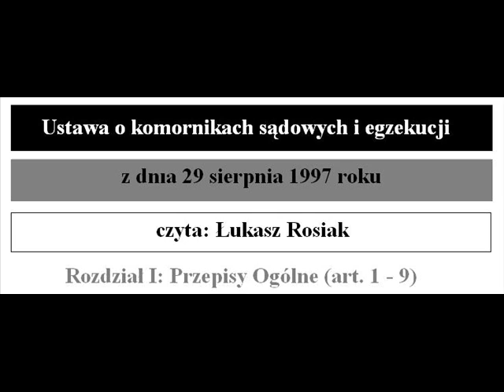Ustawa o komornikach sądowych i egzekucji - rozdział I: przepisy ogólne.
Ustawa o komornikach sądowych i egzekucji z dnia 29 sierpnia 1997 roku - rozdział I: Przepisy Ogólne (art. 1 - 9), czyta: Łukasz Rosiak.

Więcej danych dostępnych jest na kanale na YouTube zatytułowanym "Prawo Lektor" zlokalizowanym pod linkiem oraz na stronie internetowej

Ustawa z dnia 29 sierpnia 1997 r. o komornikach sądowych i egzekucji (tekst jednolity)

Rozdział 1

Przepisy ogólne

Art. 1. Komornik sądowy, zwany dalej "komornikiem", jest funkcjonariuszem publicznym działającym przy sądzie rejonowym.

Art. 2.

1. Czynności egzekucyjne w sprawach cywilnych wykonuje wyłącznie komornik, z zastrzeżeniem wyjątków przewidzianych w innych ustawach. Komornik wykonuje także inne czynności przekazane na podstawie odrębnych przepisów.

2. Komornik pełni czynności osobiście, z wyjątkiem przypadków określonych w przepisach prawa.

3. Komornikom powierza się w szczególności następujące zadania:
1) wykonywanie orzeczeń sądowych w sprawach o roszczenia pieniężne i niepieniężne oraz o zabezpieczenie roszczeń;
2) wykonywanie innych tytułów wykonawczych wydanych na podstawie odrębnych przepisów oraz tytułów egzekucyjnych, które zgodnie z odrębnymi przepisami podlegają wykonaniu w drodze egzekucji sądowej bez zaopatrywania ich w klauzulę wykonalności;
3) sporządzanie protokołu stanu faktycznego przed wszczęciem procesu sądowego lub przed wydaniem orzeczenia na zarządzenie sądu lub prokuratora.

4. Komornik, poza zadaniami określonymi w ust. 3, ma prawo:

1) doręczania zawiadomień sądowych, obwieszczeń, protestów i zażaleń oraz innych dokumentów za potwierdzeniem odbioru i oznaczeniem daty;

2) na wniosek organizatora licytacji - sprawowania urzędowego nadzoru nad dobrowolnymi publicznymi licytacjami, z przybiciem najniższej lub najwyższej oferty;

3) weryfikowania istnienia i treści tytułów wykonawczych wydanych w postępowaniach elektronicznych.

5. Organy administracji publicznej, urzędy skarbowe, organy rentowe, o których mowa w art. 476 § 4 ustawy z dnia 17 listopada 1964 r. - Kodeks postępowania cywilnego (Dz. U. Nr 43, poz. 296, z późn. zm.1)), banki, spółdzielcze kasy oszczędnościowo-kredytowe, podmioty prowadzące działalność maklerską, organy spółdzielni mieszkaniowych, zarządy wspólnot mieszkaniowych, inne podmioty zarządzające mieszkaniami i lokalami użytkowymi, jak również inne instytucje są obowiązane na pisemne żądanie komornika udzielić mu informacji niezbędnych do prawidłowego prowadzenia postępowania egzekucyjnego, wykonania postanowienia o udzieleniu zabezpieczenia oraz wykonania innych czynności wchodzących w zakres jego ustawowych zadań, w szczególności dotyczące stanu majątkowego dłużnika oraz umożliwiających identyfikację składników jego majątku.

Przepis art. 762 Kodeksu postępowania cywilnego stosuje się odpowiednio.

6. Komornik ponosi odpowiedzialność za szkody wynikające z ujawnienia tajemnicy bankowej lub skarbowej i wykorzystania jej niezgodnie z przeznaczeniem.

7. W sprawach o egzekucję lub o zabezpieczenie świadczeń alimentacyjnych lub rent mających charakter alimentów oraz w sprawach o egzekucję lub o zabezpieczenie świadczeń wszczętych na wniosek Skarbu Państwa, w tym na polecenie sądu lub prokuratora, niezwiązanych z wykonywaniem działalności gospodarczej, informacje, o których mowa w ust. 5, udzielane są nieodpłatnie.

8. Informacji, o których mowa w ust. 5, udziela się w terminie 7 dni od dnia otrzymania żądania w oparciu o dane przekazane przez komornika.

9. Opłatę za udzielenie informacji komornik uiszcza po jej udzieleniu, na wezwanie podmiotu udzielającego informacji.